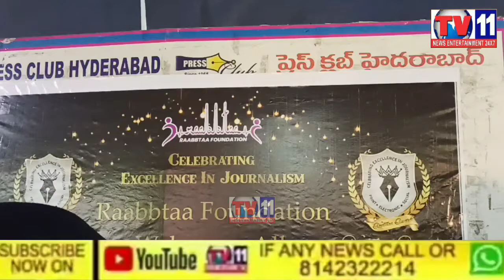RAABTAA FOUNDATION JOURNALIST AWARDS FUNCTION AT PRESS CLUB HYDERABAD